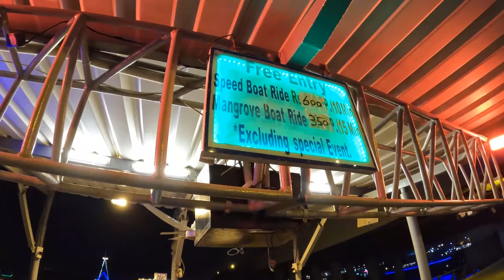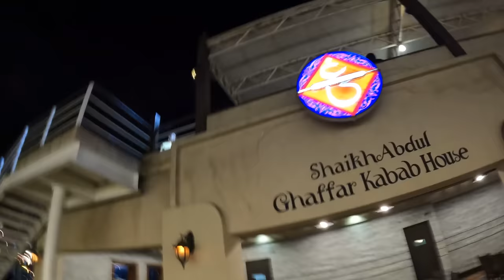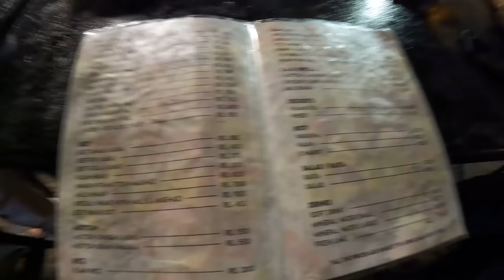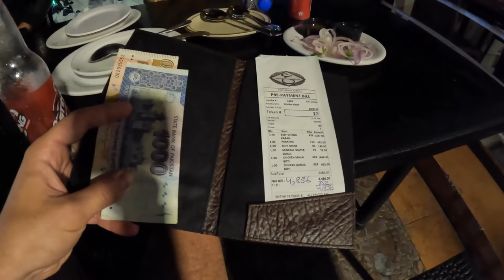$0.80 GOL GAPPA at Port Grand Karachi 🇵🇰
Our kind friends from Pakistan invited us out to explore more of Karachi. This time we check out a more modern side known as Port Grand. When we first arrive we make a visit over to the lake where we rent a private boat for a quick nighttime cruise. After this, we enter Port Grand and explore the area while trying out some of the delicious foods.  In this video, I am traveling with my buddy @harryjaggardtravel